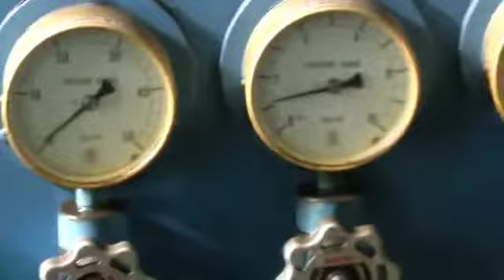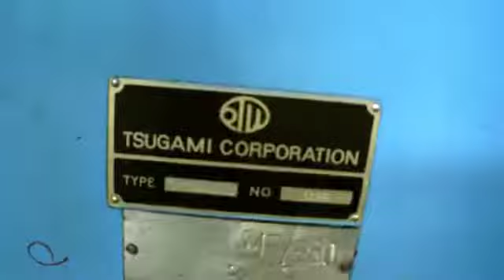Tsugami Gear Grinding Machine GG-300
Koyo Tsugami Gear Grinding Machine Type:GG-300